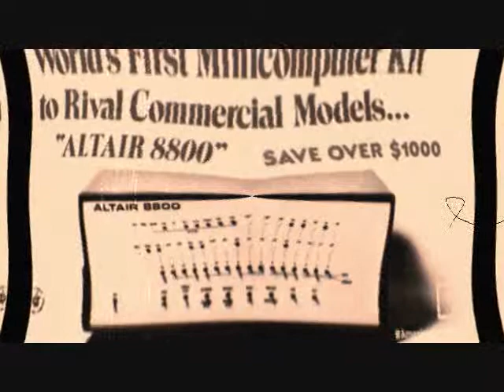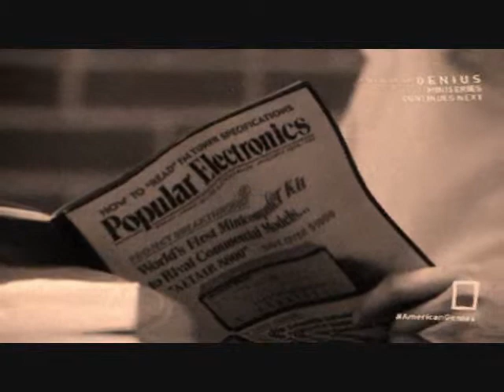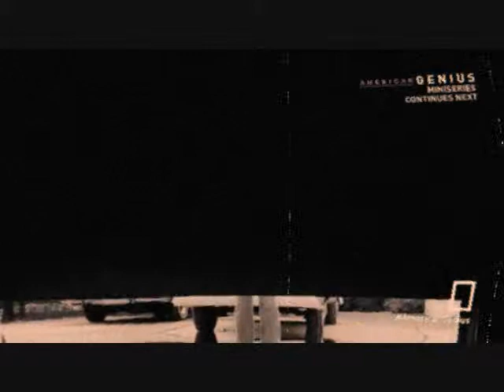Man in the mirror